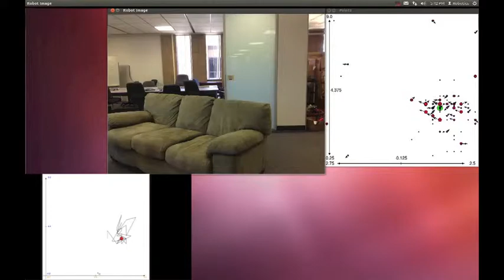Localizing a Virtual Robot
"Robot" is a series of images that resembles a robot walking in a square.